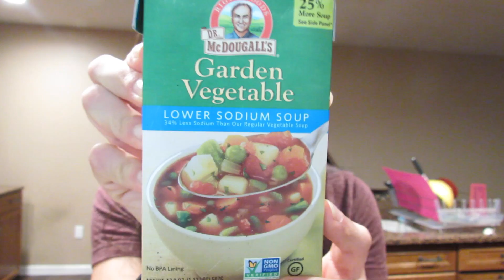A Day in My Life | Cut Update | Full workout + Full day of eating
I hope you guys enjoy a day in my life. Please let me know if you guys have any requests for future videos.

SNAP CHAT (LADYFITZNESS)
ONLINE TRAINING - TOTALFITZNESSGYM.COM